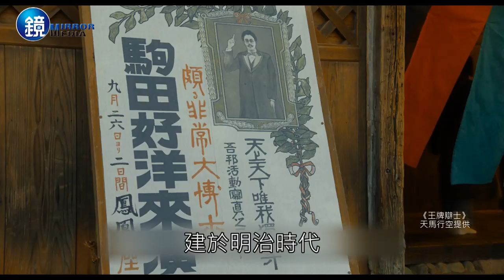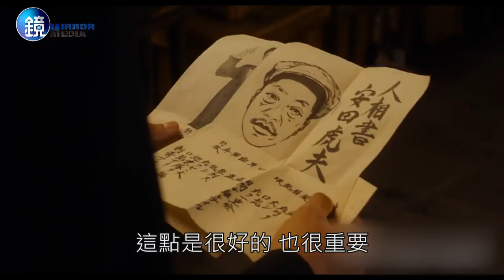鏡週刊 娛樂透視》說一口好默片 周防正行歡笑重現電影流變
「早期看默片大家可以這麼歡樂、喧嘩，有聲電影出現後，在戲院反而要保持安靜。」 日本導演周防正行新作《王牌辯士》，以默片解說員為主題，重現百年前獨特的觀影方式。

為忠實呈現當年盛況，周防找到至今保存完好的小劇場當主場景，安排主要演員成田凌、永瀨正敏和高良健吾學習辯士風格迥異的口吻和腔調。片中的默片畫面都是參照老電影，重拍出幾可亂真的版本，精心打造出具時代意義的喜劇。